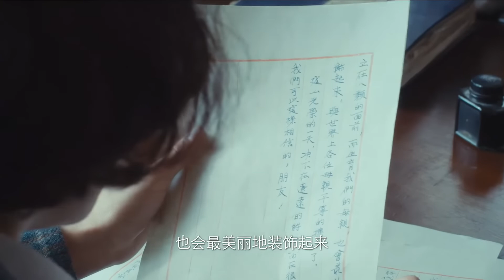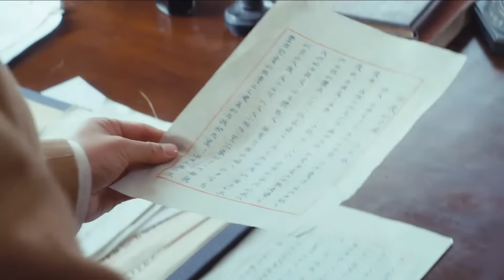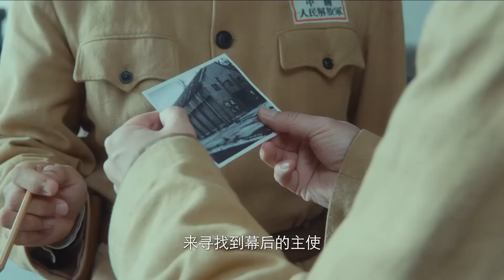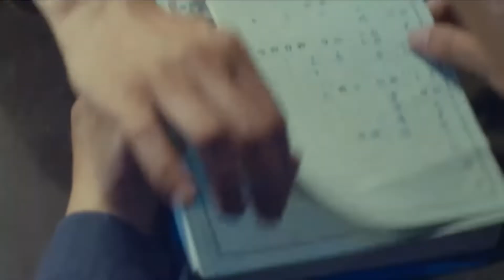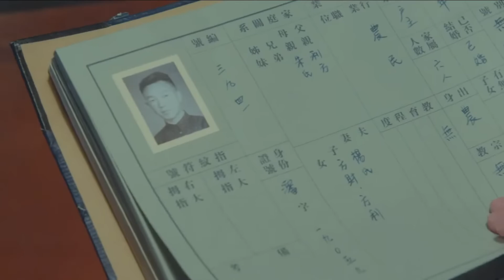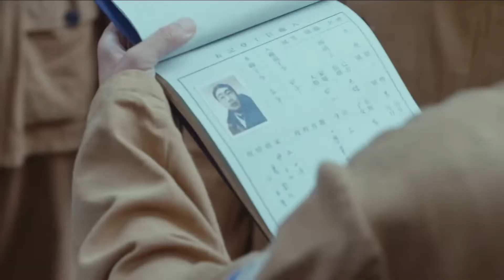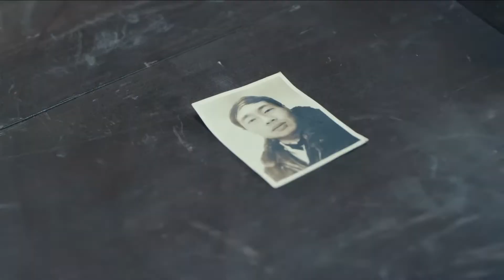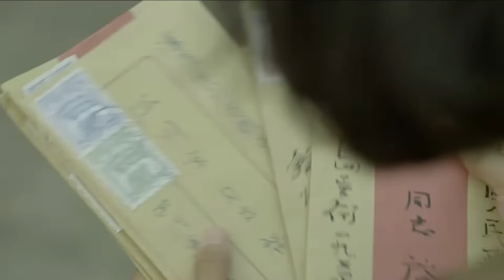【精彩谍战剧】狩猎26丨主演：王丽坤，罗晋